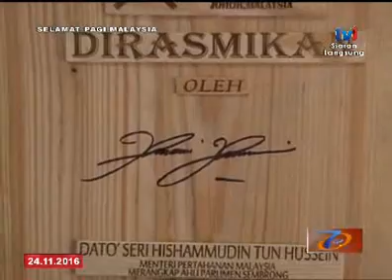SPM - BINGKISAN CERMIN MATA KAYU [24 NOV 2016]